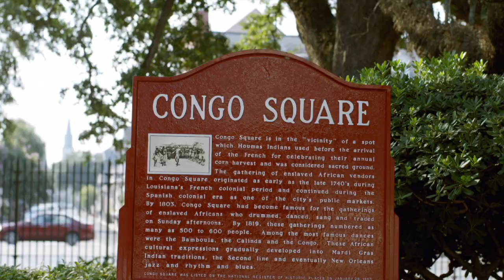Up from the Streets Official Trailer Cambridge Film Festival 2019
Screening at the 39th Cambridge Film Festival between 17th and 24th October 2019